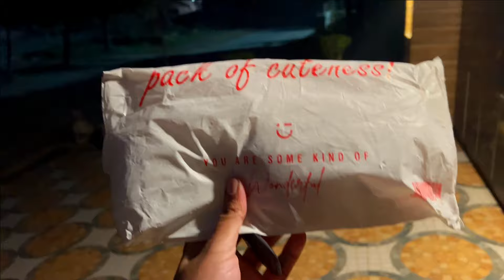Doctors bhi Romantic hoty hain🌼🌸 | Gift shopping for Award Ceremony 💝 |mola jutt😎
Candles in d wind looks beautiful for gift decoration ideas’mola jutt suits ali’stylo shoes were big but ali wore’chandni my favourite movie song’palmer s olive shampoo#oreo#winter walk rain 🤩

🌟Kiss-kiss, bye-bye 💋